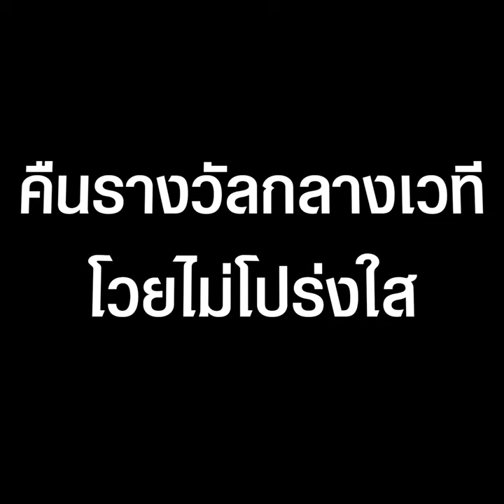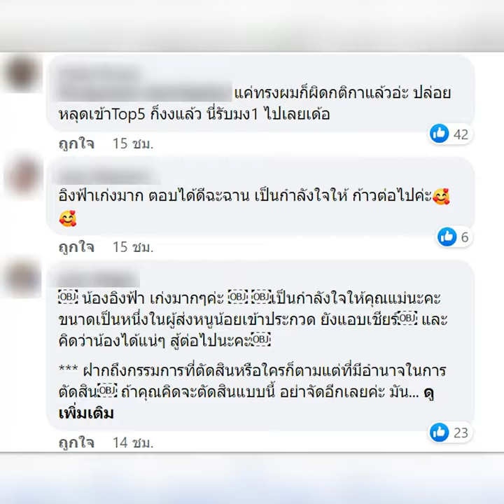ดราม่าสนั่นแม่ผู้เข้าประกวด หนูน้อยกล้วยไข่ คืนรางวัลกลางเวทีโวยไม่โปร่งใส | TopNewsทั่วไทย |TOPNEWS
ดราม่าสนั่น แม่ผู้เข้าประกวด หนูน้อยกล้วยไข่ บุกขึ้นเวที ถอดสายสะพายพร้อมคืนถ้วยรางวัล รองอันดับ 1 โวยผลตัดสินไม่โปร่งใส